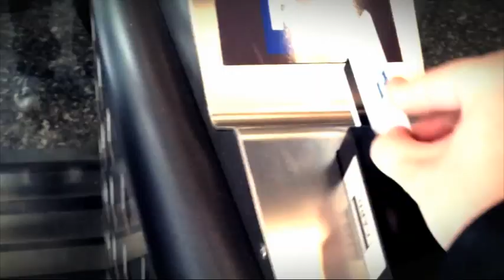Tv Talk: backstage 2014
Il backstage di Tv Talk (stagione 2013/14).
Regia: Giulia Sodi
Montaggio: Valentino Crippa